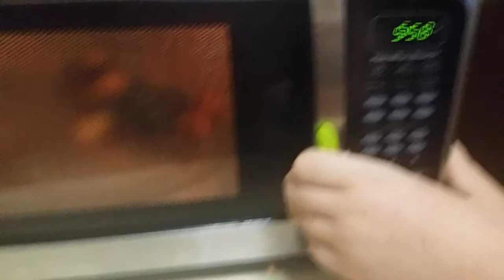SCBP Movie : Magic slugs